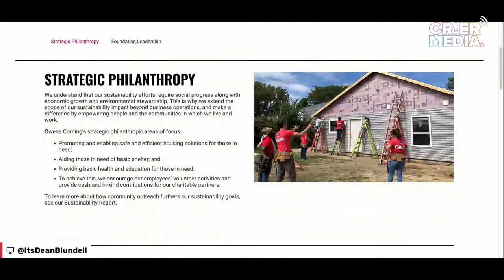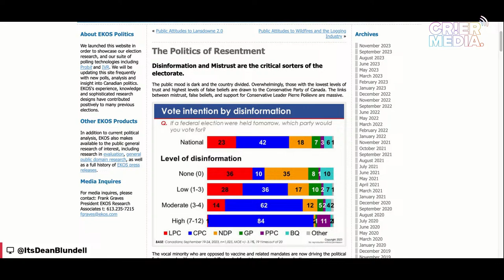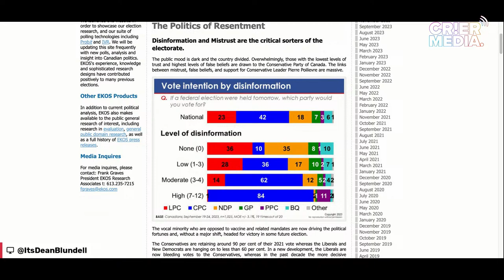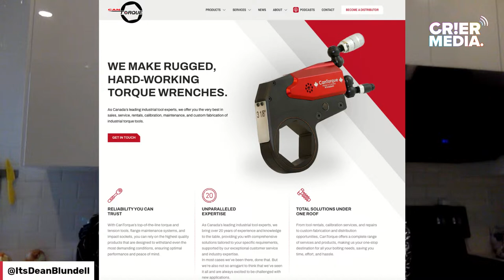DBS W @LochlinCross | Jonathan from Owens Corning | @VoiceOfFranky from EKOS Research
Today we meet Jonathan MacSween the Area Sales Manager for Owens Corning. Our partner Stacey from Ardent Roof Systems is a Platinum Preferred Contractor for Owens Corning and we talked about that distinction and their shared passion to give back to the communities they work and live in! On the topic of that you can still sign up for The Ardent Roof Systems Charity Golf Tournament
Sign up before the end of April to take advantage of early pricing!

We also have a VERY intriguing conversation with Frank Graves. Frank is the founder of EKOS Research. He's an interesting follow on twitter (@VoiceOfFranky). We get into disinformation, climate change, foreign interference, the politics of resentment, and why Lochlin is smarter than Dean.

Frank is a fascinating guest...we definitely will have him back!